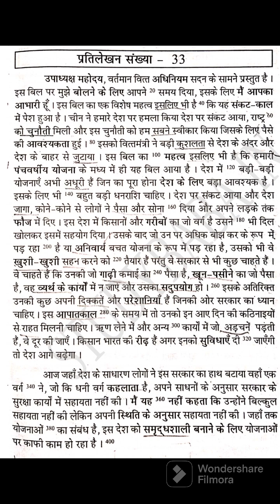#33 Hindi Dictation || 80WPM || Ramdhari Khand 1 || by Akshay Verma